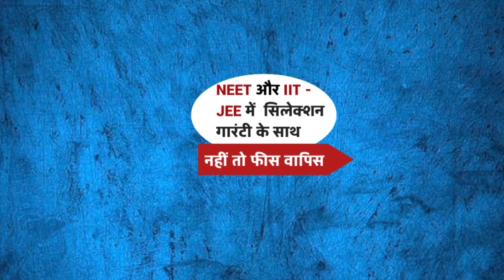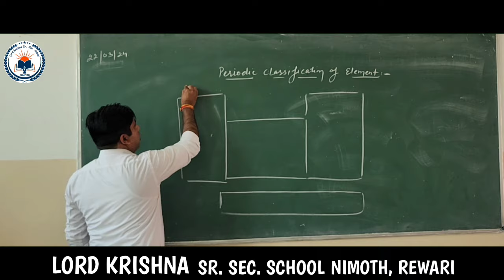Congress की जबरदस्त जीत और BJP बुरी हार का क्या है reason